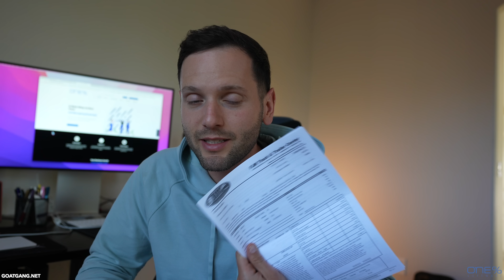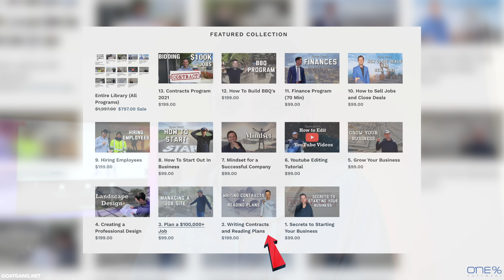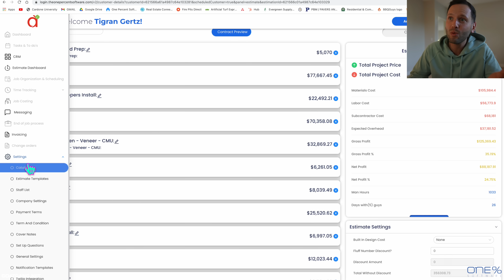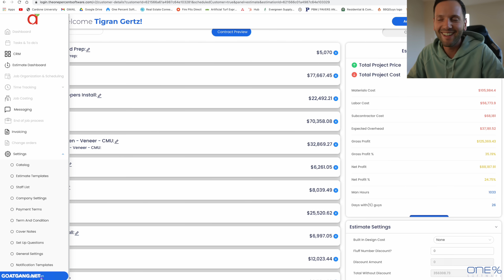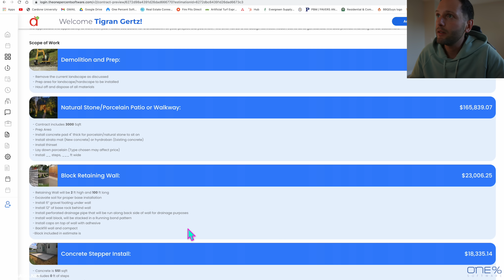Responding to the Haters That Say I Don't Make Enough Money... (RAISE YOUR PRICES)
I notice a lot of you are shocked at my percentage for net profit on jobs. When you are doing the work yourself with 5 people, most likely you are not on payroll. If you were to hire someone to replace you, how much would you have to pay them to do 90% of your daily task. This is what I learned last year and it changed my business for ever. Instead of running as an owner operator, I started running Applewood like a corporation. Still long way to go. But, we are moving closer and close to that target.
To get the FREE demo on how i bid jobs here is the link. Enjoy :)
If you want help doing jobs like this. Join Goat Gang.
730 people in there and pushing for greater and bigger things.
Socials -
Topics:
Inflation in landscaping business, inflation in the lawn care, losing profit on landscaping job, how to profit from a landscaping job, how to beat inflation in construction, how to make business not suffer from inflation, why is inflation getting worse, raising prices in landscaping, hoe to get paid as a contractor, losing profit on a landscaping job, how much profit can you make in landscaping, running a successful landscaping business, how to run a business, why i dont make enough money in landscaping,